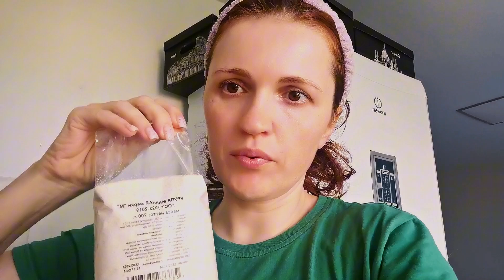VLOG: ВЕЛИКИЙ СПОР. 30.05.2024